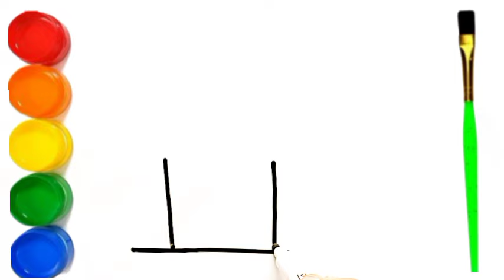Let's learn how to draw glitter house with garden | Painting, Drawing & Coloring for Toddlers & Kids